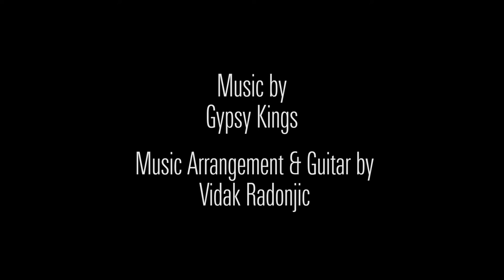Dance & Music Video Production New York - Faena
Directed by Arié Ohayon For WILD PIXEL PRODUCTIONS
Gypsy King
Performed By Vidak Radonjic
Produced By Vidak Radonjic & Michelle Sinigallia
Director Of Photography - Arié Ohayon
Dancer - Roseanna Bell
Faena features simplicity of production values coupled with the latest drone technology. The result: a striking visual set piece utilizing the best of technology to create a seamless music and dance video.